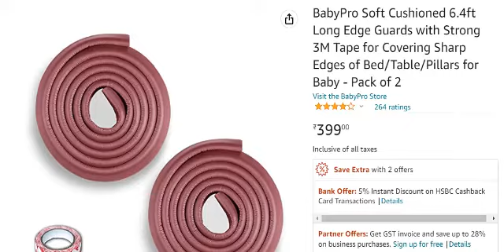How to Guard Sharp Edges | How to cover Sharp Edges | 3M Tape for covering sharp edges and corners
We have a lot of sharp edges at home for tables, bed, door handles etc. It is very important to guard or cover these sharp edges otherwise it can cause injury to someone at home. It could be very dangerous for kids.

You can buy product mentioned in this video.

Please find the amazon link to buy this product.